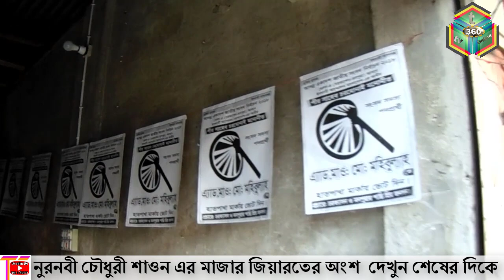নৌকা মার্কার সমর্থনে প্রখ্যাত চলচ্চিত্র শিল্পিদের প্রচারাভিযান!! চরফ্যাশনে সাথে জ্যাকব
নৌকা মার্কার সমর্থনে প্রখ্যাত চলচ্চিত্র শিল্পিদের প্রচারাভিযান!! চরফ্যাশনে সাথে জ্যাকব । আজ সকালে ভোলার চফ্যাশনের ফ্যাশন স্কয়ারে  চলচ্চিত্র শিল্পিদের প্রচারাভিযানে হাজির হয় নৌকার সমর্থকরা   T tv online 360, news, Always all the news, Anyone in your news can let us know that we will promote it, on our channel.আপনার চোখে পরা, যে কোন নিউজ, আমাদেরকে জানাতে পারেন, আমরা তা প্রচার করবো, আমাদের চ্যানেলে।